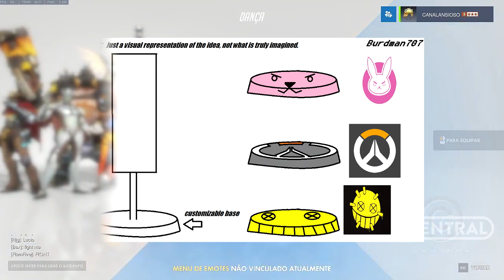OVERWATCH | SISTEMA DE CLÃ E GUILD PARA O OVERWATCH É UMA BOA IDEIA?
SISTEMA DE CLÃ E GUILD PARA O OVERWATCH É UMA BOA IDEIA?